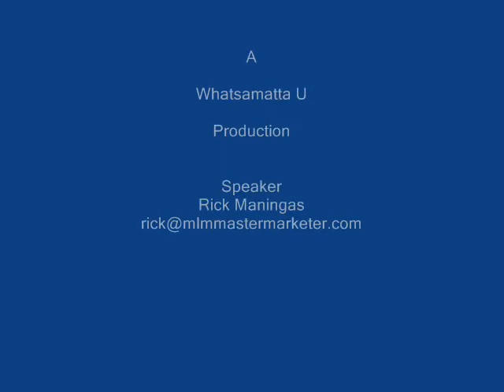Co-Hog Toys Let's Get Together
Co-Hog Toys, a great automotive art form from Don and Sheila Swavely.  If you are a past, current or future owner of their work, come join us on our Facebook Page or blog to share our stories, interests and collections.